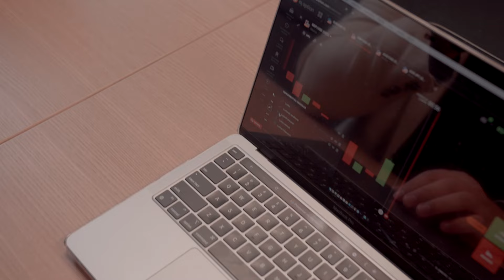Episódio Bônus: Os 4 Padrões pt.2 | PLANO 10X